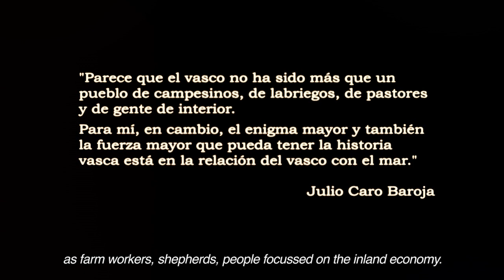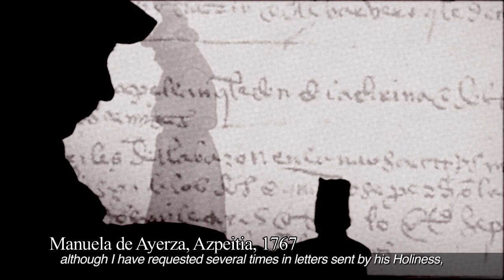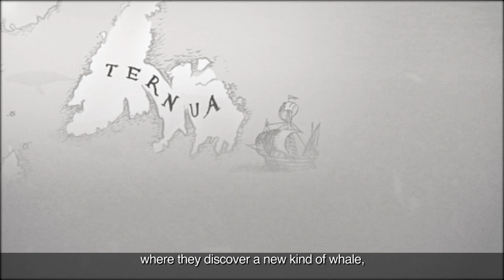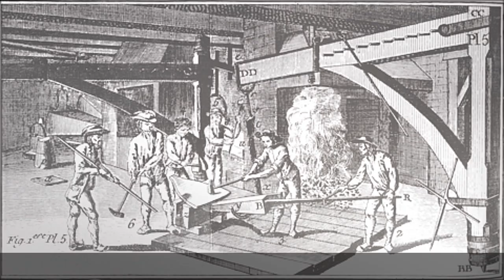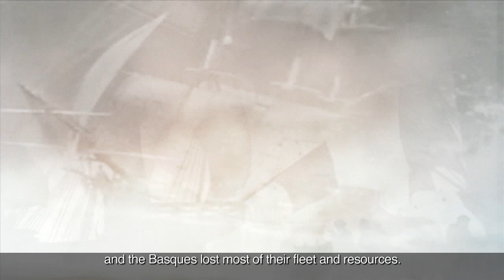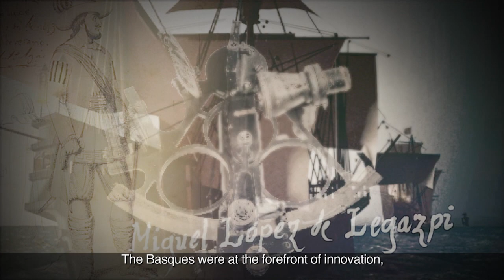La sociedad vasca y la mar | San Telmo Museoa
Este video muestra la relación del pueblo vasco con la mar y cómo esta ha influido en el devenir de nuestra sociedad: pesca, caza de ballenas, comercio, construcción naval, corsarios... Este audiovisual forma parte de la exposición permanente del  museo.